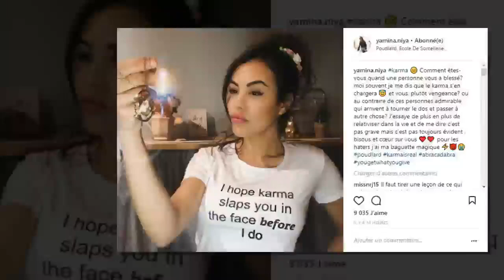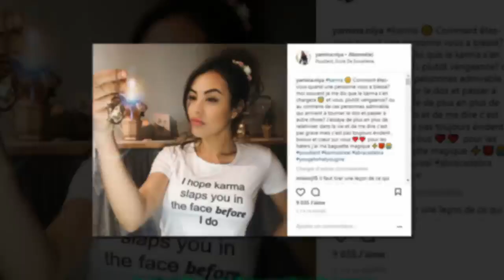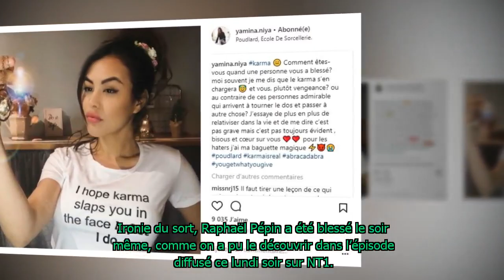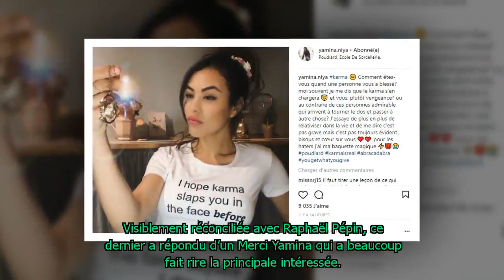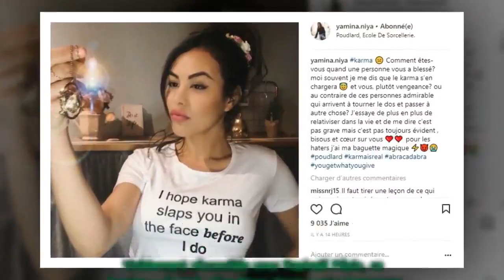La Villa 3 : Yamina revient sur la blessure de Raphaël Pépin et évoque le karma !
Après la diffusion de la séquence où Raphaël Pépin se blesse dans la Villa des Coeurs Brisés 3, Yamina a posté un message sur Instagram pour expliquer à quel point elle croit au karma. Non Stop Reality vous en dit plus !